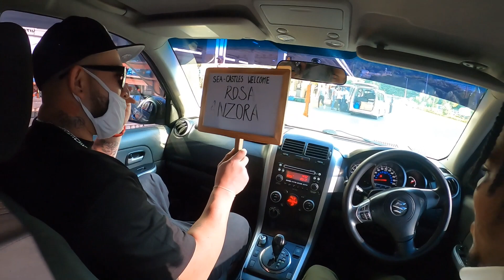Montego Bay Jamaica Doctors Cave Beach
Family trip to Montego Bay
Jamaica turned out great hope you enjoy!
We stayed @ Seacastle apartments in montego Bay payed $545 for 6 nights the apartments are located 20 min away from MJB airport in front of the beach. We visited Doctors Cave Beach that is located 10mins from the airport entrance was $6 per adult 2 and under are free you can rent an umbrella and chairs $6 each. We had the most wonderful waiter his name was LAYTON and he was our waiter every time we visited the beach. we spent $150.00 USD on food & drinks plus tip.